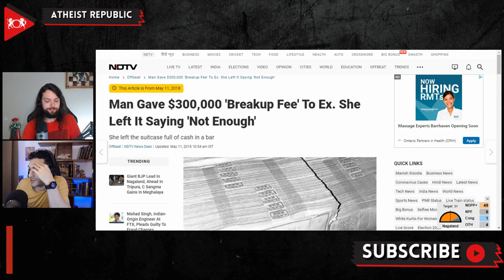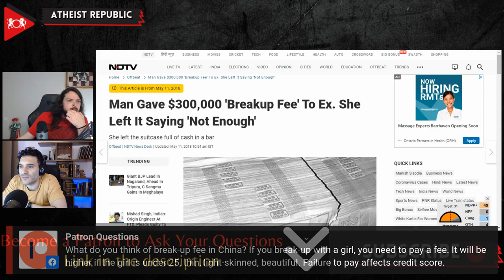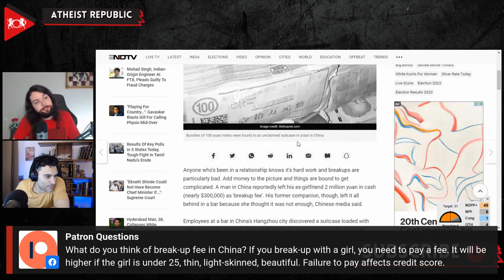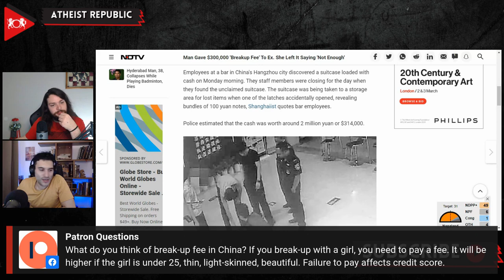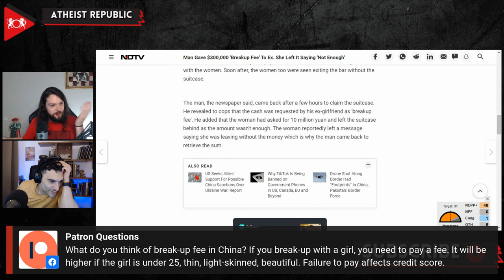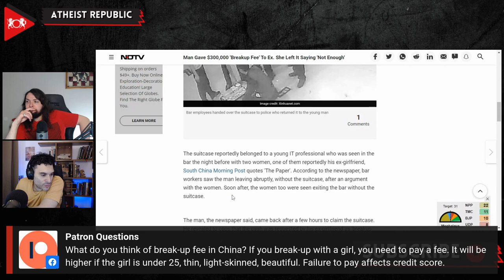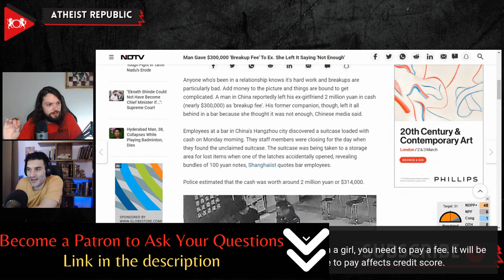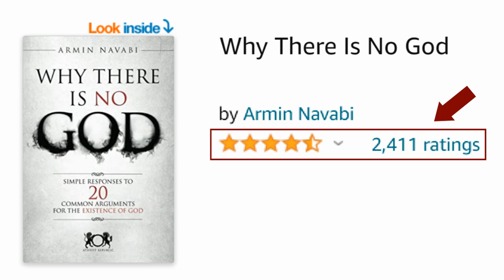Break-Up Fee: China's Insane Concept Of Compensating Your Ex-Partner